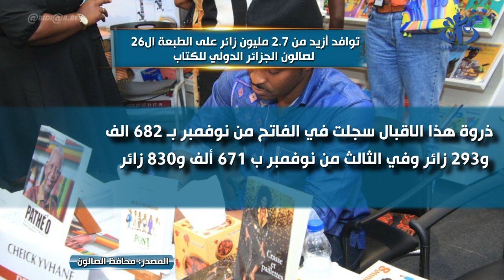سيلا 2023: توافد أزيد من 2.7 مليون زائر على الطبعة ال26 لصالون الجزائر الدولي للكتاب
الجزائر(وأج) - عرفت الطبعة ال 26 لصالون الجزائر الدولي للكتاب والتي تختتم فعالياتها مساء اليوم السبت توافد "أزيد من 2.7 مليون" زائر, حسب ما أعلن عنه  محافظ الصالون.